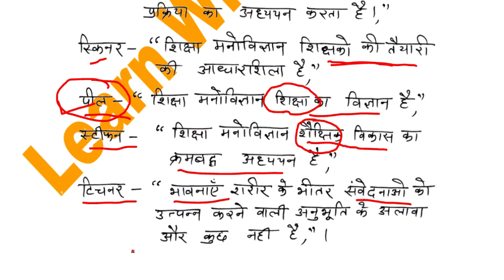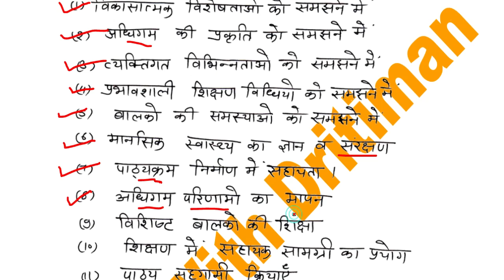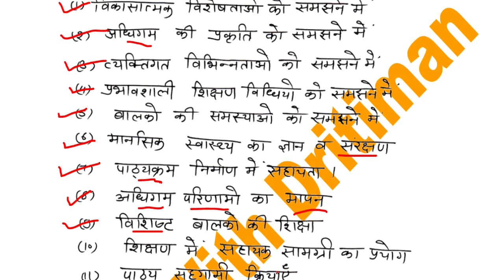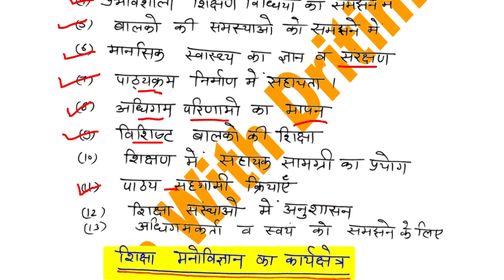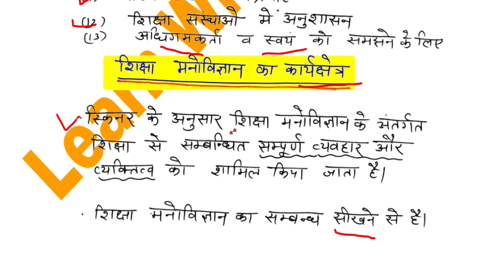शिक्षा मनोविज्ञान -part-3 ||2nd grade free classes || Anu Jadoun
शिक्षा मनोविज्ञान -part-3 ||2nd grade free classes || Anu Jadounशिक्षा मनोविज्ञान -part-2 ||2nd grade free classes || Anu Jadoun

2ndgraderesult t
reetresult2023 t